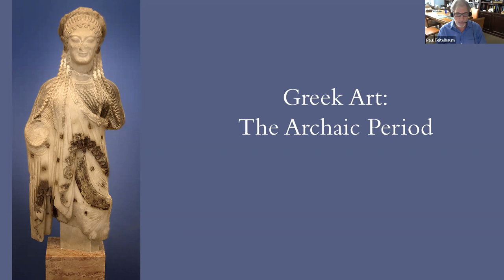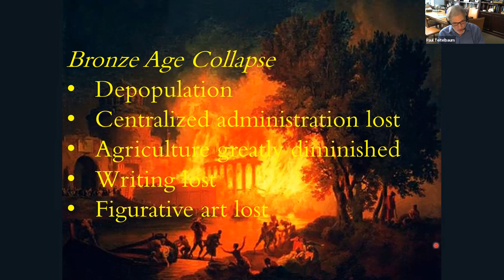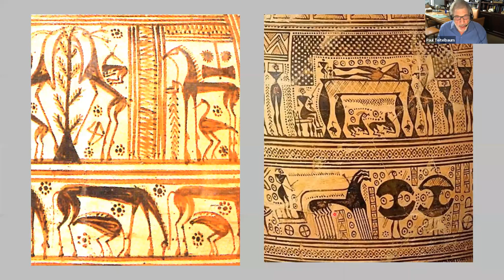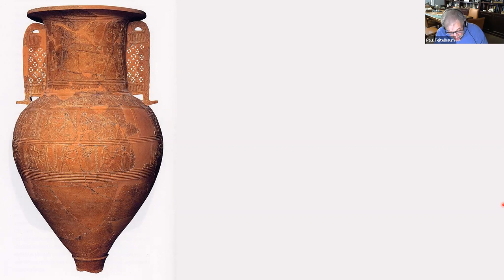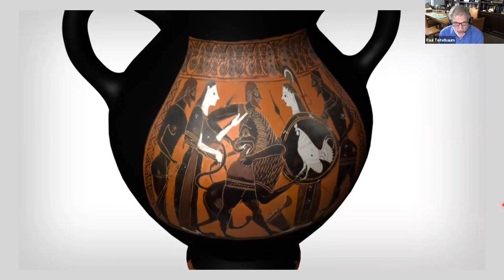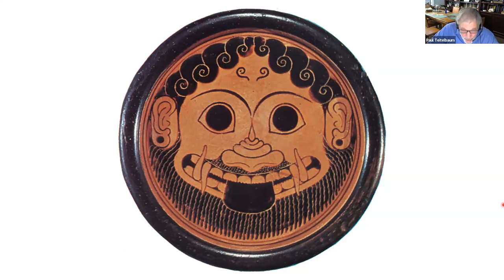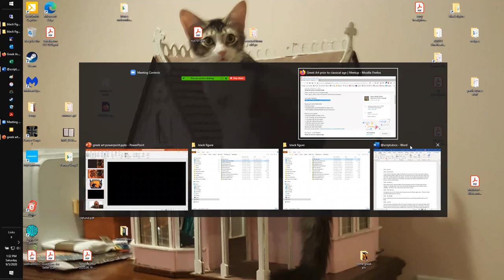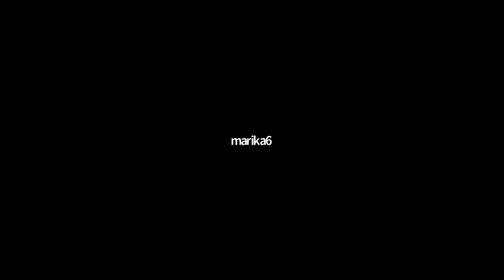Greek Archaic Art (GREE 02)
I Will Show You Greek Archaic Art | Greece. I Hope You Like this Video.

Archaic Greek art presented by Paul and Theater presented by Greg in our History most ancient meetup

What is the archaic style of Greek art?
The two most prominent art forms of Archaic period art were Archaic sculpture and pottery. Sculpture and adorned pottery flourished throughout the Archaic period in Greece, notable vases in red and black styles.

greek art examples
archaic greek art examples
archaic art characteristics
geometric greek art
classical greek art characteristics
ancient greek paintings
Greek Archaic Art

❤️Thank You So Much For Wacthing Our Videos❤️